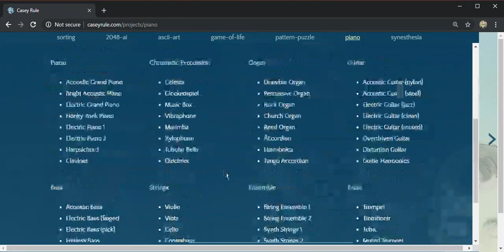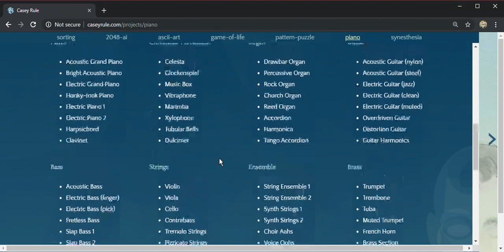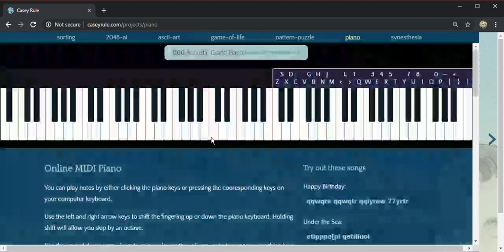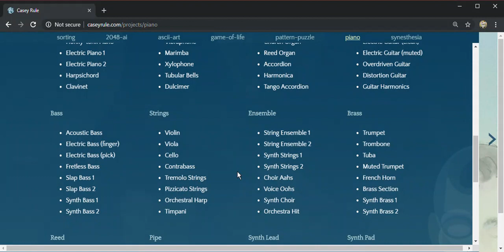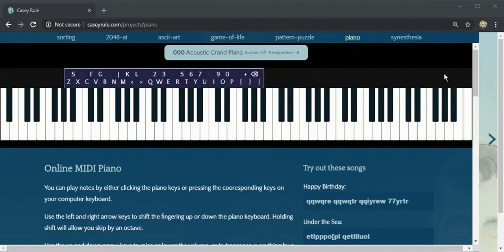SkullMEDIA Livestream No. 14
As originally seen on my Mixer page.